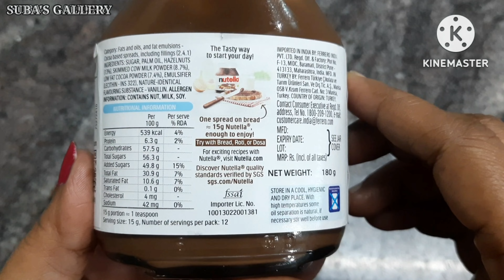Nutella hazelnut spread with cocoa|nutella recipe|breakfast recipe|bread recipe|choco spread